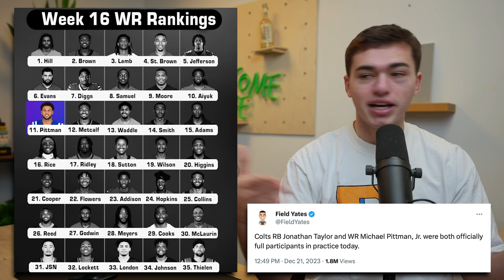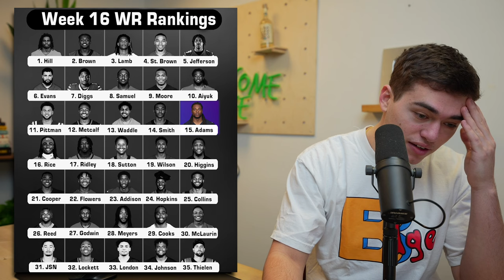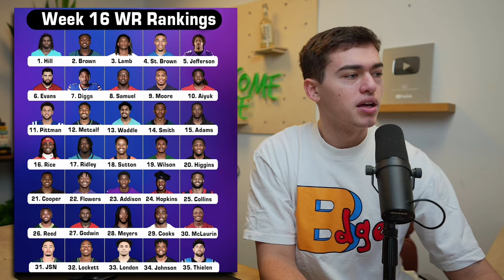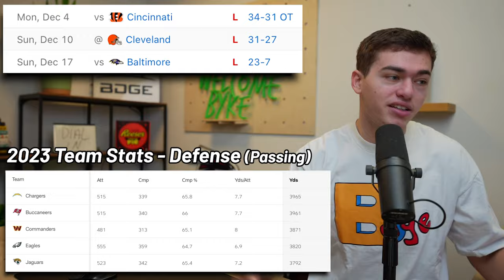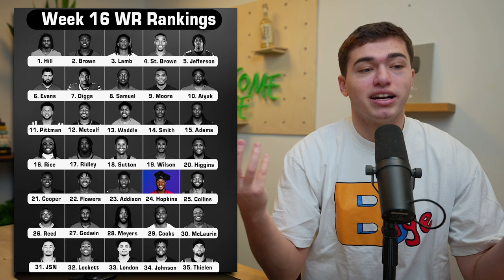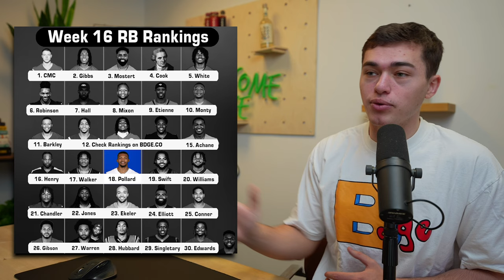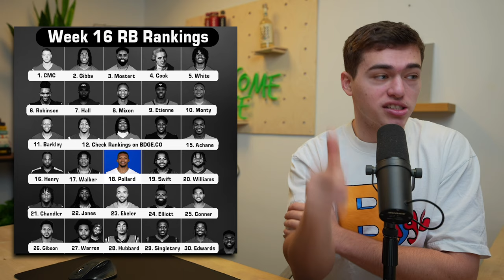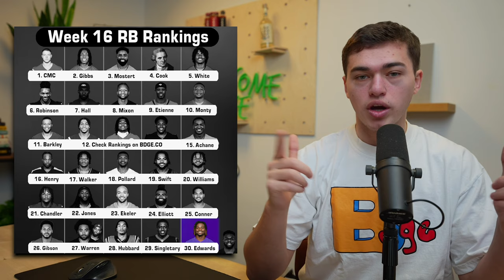Gifting Trips to the Championship in Week 16 of The Fantasy Playoffs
stamps
0:00 - its rude to skip intros
1:46 - stefon diggs
2:05 - 49ers wrs
2:35 - michael pittman
2:51 - jaylen waddle
3:33 - rashee rice
4:51 - davante Adams
5:04 - calvin ridley
6:07 - garrett wilson
6:43 - tee higgins
7:24 - amari cooper
7:56 - deandre hopkins
8:56 - nico collins
9:18 - jayden reed
10:24 - chris godwin
10:44 - terry mclaurin
11:36 - drake london
12:10 - seahawks wrs
13:41 - lions rbs
14:25 - dolphins rbs
15:02 - james cook
15:12 - breece hall
16:32 - kenneth walker
17:05 - tony pollard
18:10 - ty chandler
18:35 - austin ekeler
19:07 - zeke elliot
19:50 - commanders rbs
20:09 - steelers rbs
20:54 - devin singletary

this video is about (bdge,nick ercolano,fantasypros,fantasy flock,fantasy footballers,bdge fantasy football,2023 fantasy football,dynasty fantasy football 2023,week 16 fantasy football rankings,must start fantasy football players week 16,week 16 fantasy football preview,week 16 fantasy football sleepers,week 16 running back rankings,week 16 wide receiver rankings,fantasy football playoff preview)